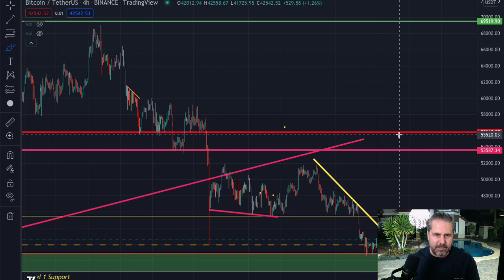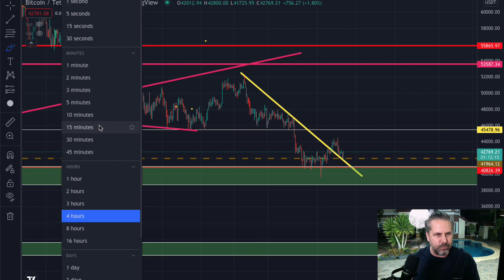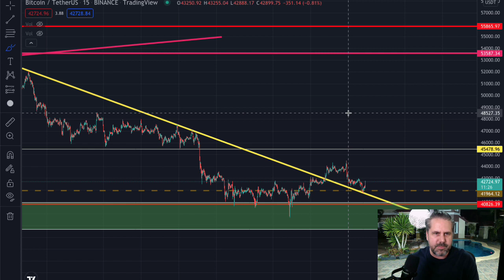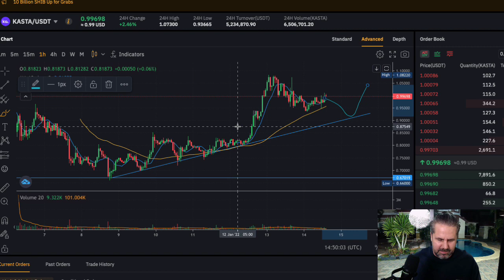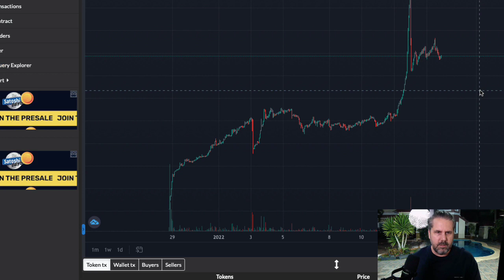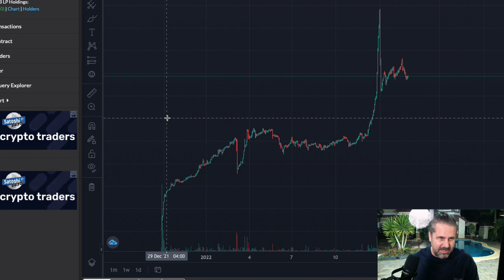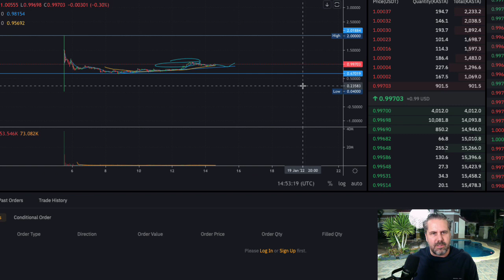BITCOIN CRASH TO 38K!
OPEN BYBIT ACCOUNT HERE:

✅ Lowest trading fees     ✅ Best Exchange 2021     ✅ Get $600 FREE after deposit
🔶Join me at Bybit and up to $600 worth of rewards await in your Bybit Rewards Hub.